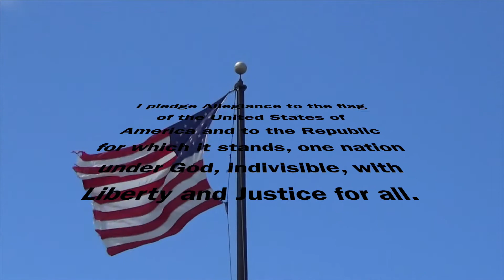TNT September 4, 2020